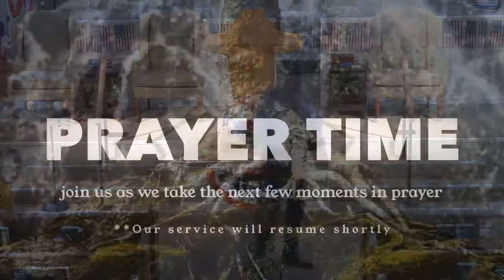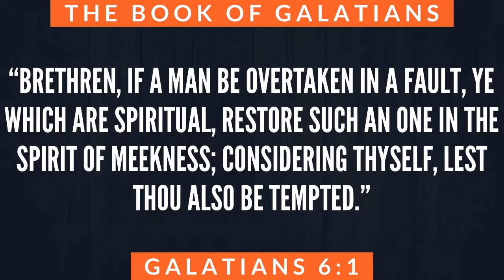Wednesday's In The Word | July 1, 2020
Galatians 6:1 | "Restoration Is The Key"